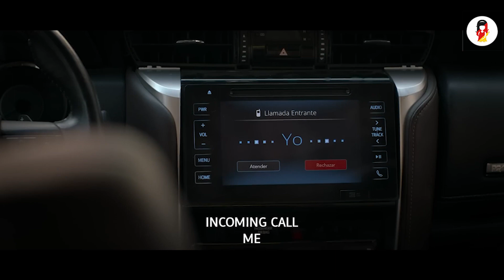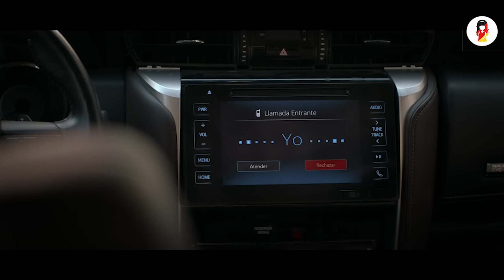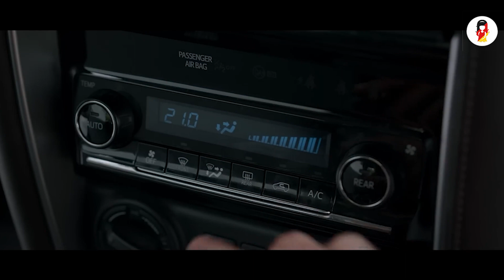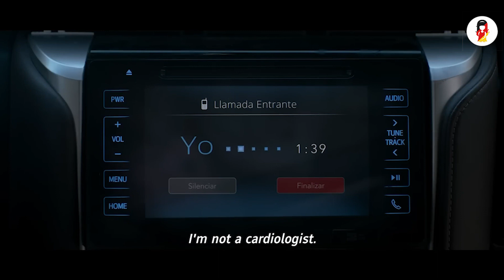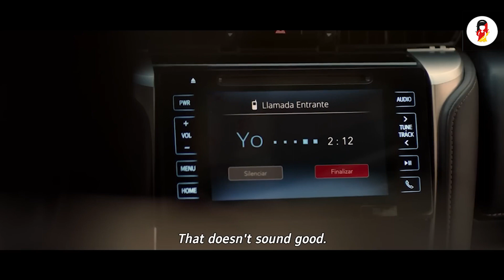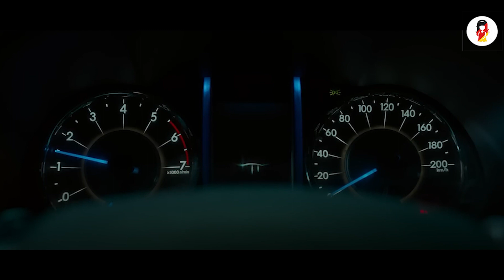Auto 8x Ausgeraubt!!! Also Entwirft Sie Ihr Auto Als Gefängnis, Um Räuber Zu Fangen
Ein Schläger bricht in ein Spezialauto mit einem speziellen Sicherheitssystem ein, das ihn im Inneren gefangen hält, ohne dass ihn jemand um Hilfe schreien hören kann.